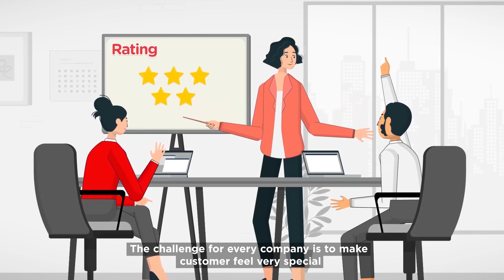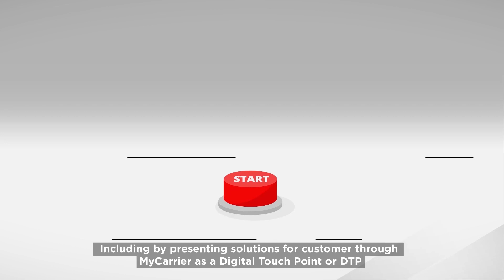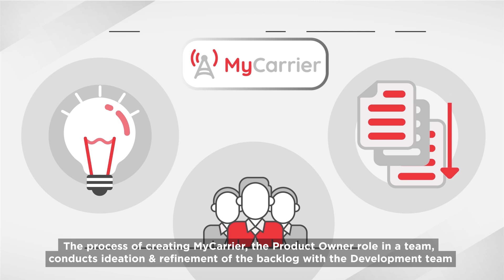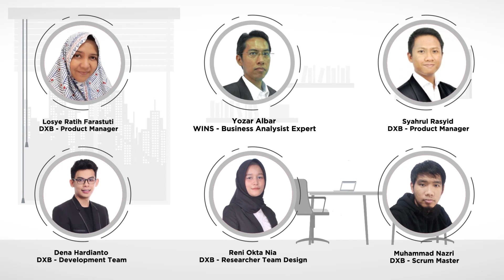DWS Customer Experience (CX) Story